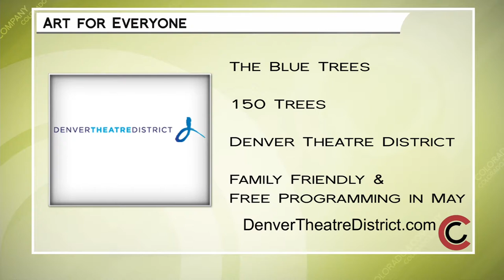Denver Theatre District Art for Everyone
See Konstantin Dimopoulos' "The Blue Trees," an environmental art installation in the Denver Theatre District through the month of May. TO learn more about coloring the trees in downtown Denver